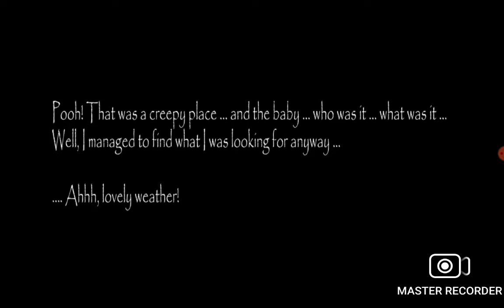Slendrina:Asylum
WARNING:This game has been deleted from playstore. For some reason.
and if you want to play it download it

6 Days Until Christmas! 🎅🎅🎅🎅🎅🎅